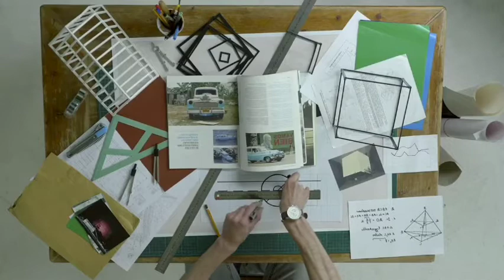Илон Маск как стать успешным, мотивация 2020